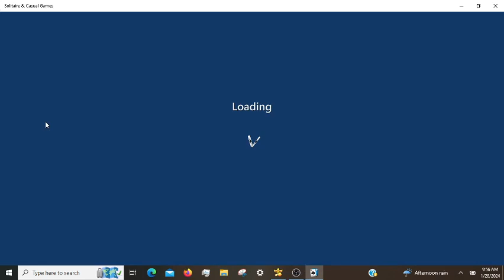Microsoft Solitaire Daily Challenges, incl. Pyramid Hard 01/28/2024